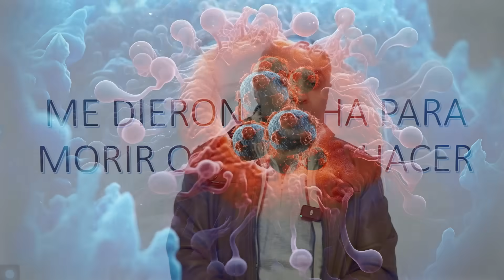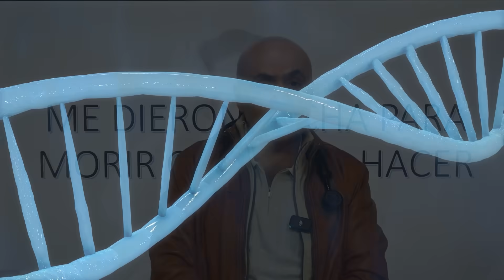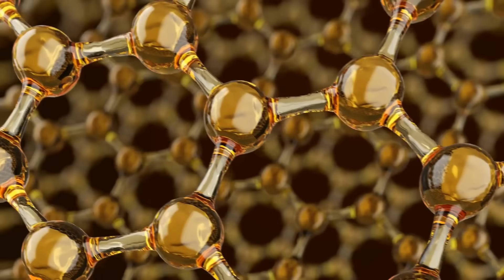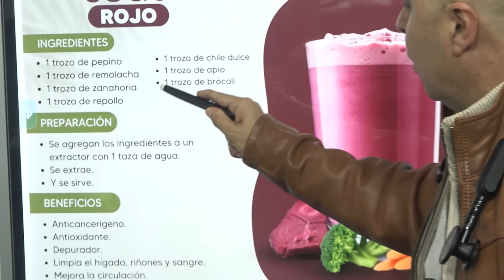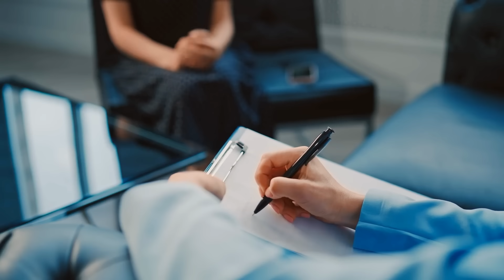Me Dieron Fecha para Morir ¿Qué debería hacer?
🎗️ ¡No se rinda ante el cáncer! El Doctor Alonso Vega nos brinda herramientas fundamentales para combatir esta enfermedad. Acompáñenos en este video y descubra cómo enfrentar este desafío con esperanza y determinación.

¡Juntos podemos vencer al cáncer! Únanse a nosotros en este viaje hacia la salud y la recuperación.  💪👨‍⚕️

Para más información o para realizar su compra, no dude en comunicarse con nosotros: